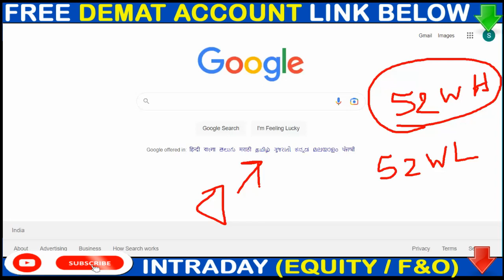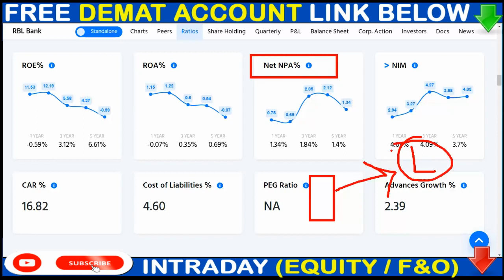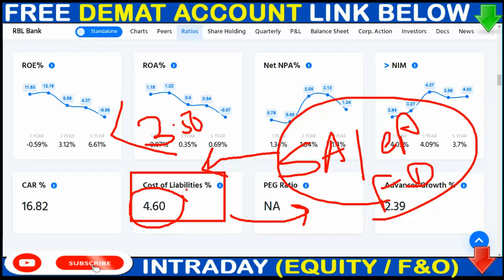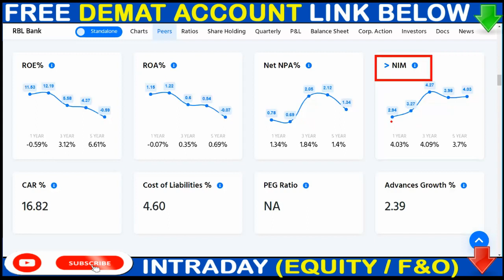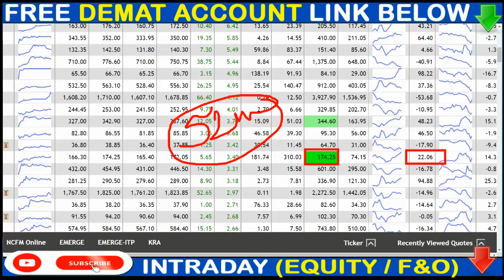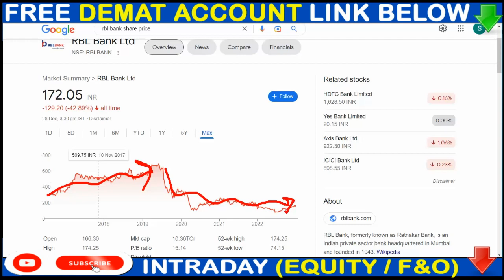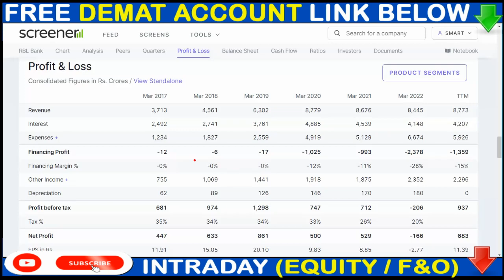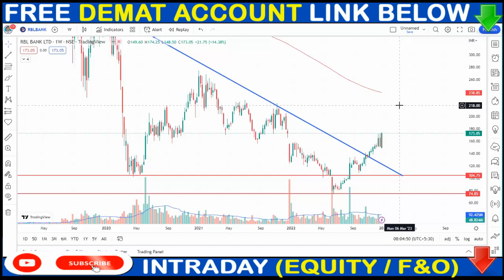RBL BANK 52 WEEK HIGH BREAK ▶▶ RBL BANK Stock News Today ▶▶ RBL BANK Share Details Analysis